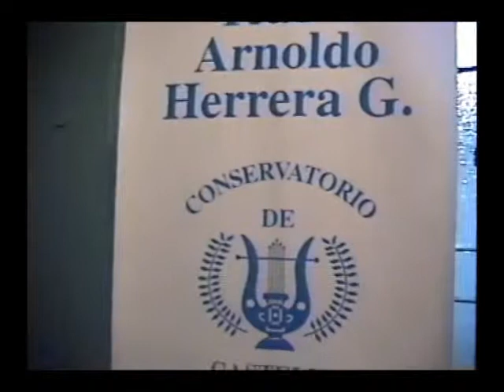OSCC 2000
Orquesta Sinfónica del Conservatorio de Castella Año 2000